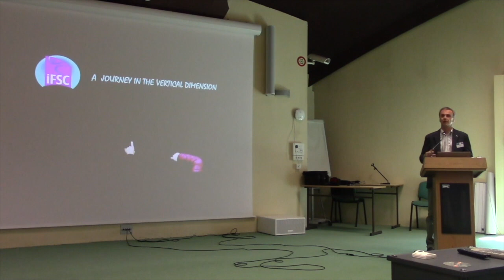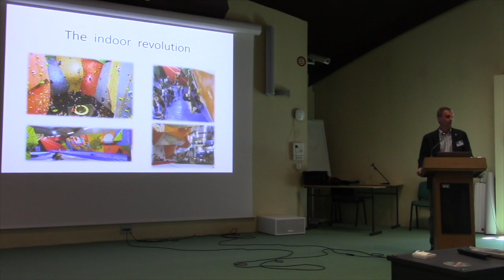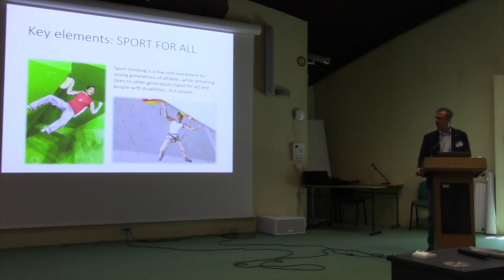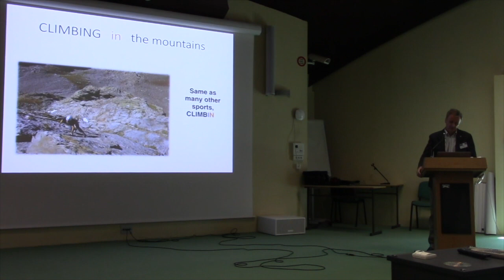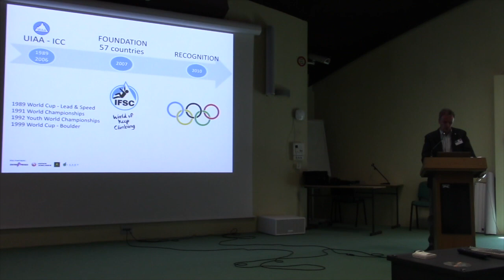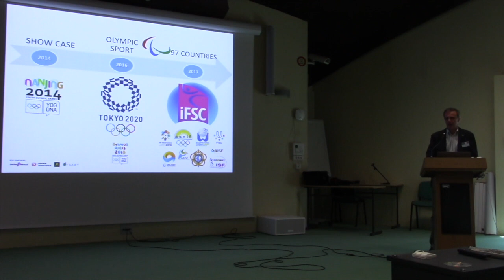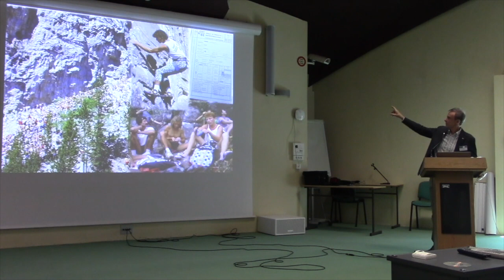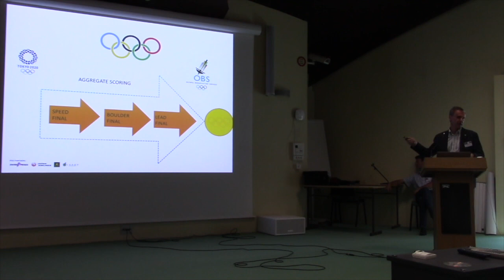IRCRA 2018 : Opening conference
In his opening conference, Marco Scolaris, Pdt of IFSC, presents the history of climbing competitions :
"From free climbing emergence to the Olympic games recognition"